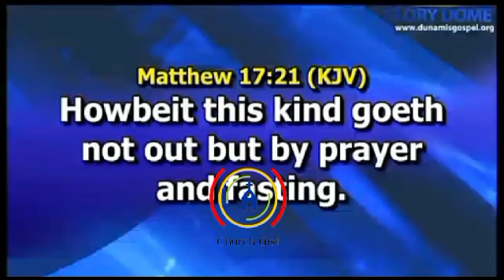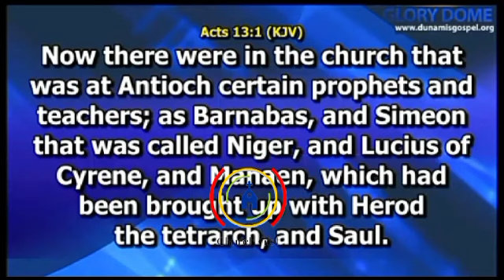IMPORTANCE OF FASTING - Pastor Dr. Paul Enenche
IMPORTANCE OF FASTING

FASTING INCREASES SPIRITUAL AUTHORITY AND COLLAPSES SATANIC RESISTANCE TO THE DEMANDS AND COMMANDS OF THE SAINTS